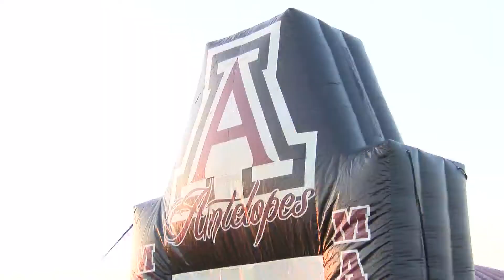1-on-1 Conversation: Matt Stepp Previews 3A-Divison 2 Football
1-on-1 Conversation: Matt Stepp Previews 3A-Divison 2 Football